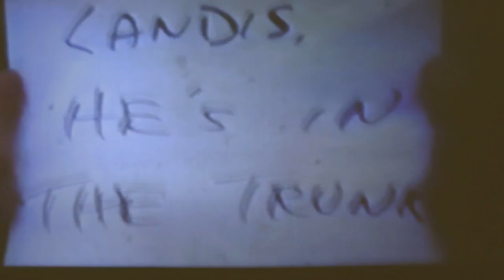Dirk Hettrick's "Patton" Super 8 film w/ Bill Herring, Mark Harvey, Brett Hettrick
High school silent Super 8 movie. Filmed by Scott Hettrick. Circa 1970.